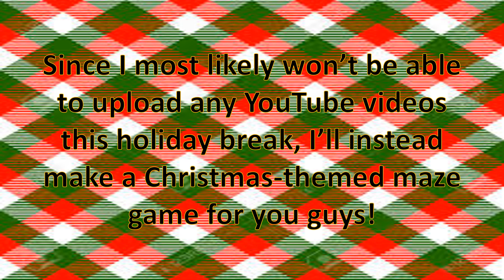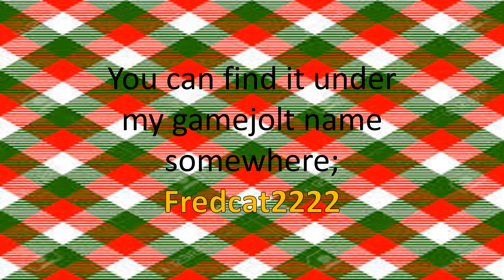winter 2018 update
This is just a short update for the channel.